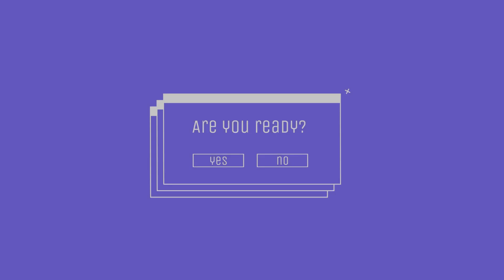Shrumy Cheats at Knucklebones | Cult Lamb Ep.27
Join me on stream for lots and lots of fun! I stream several nights a week over on twitch at

I'd love to build an awesome community of viewers around the games that I play, and I appreciate each and every one of you!